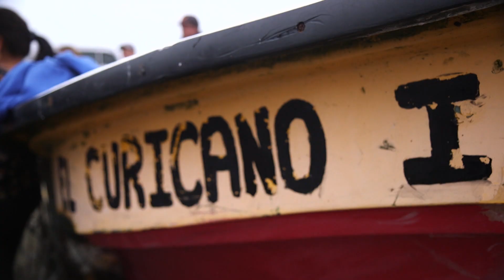Conocimos a los pescadores de Duao | Usted no reconoce a Chile